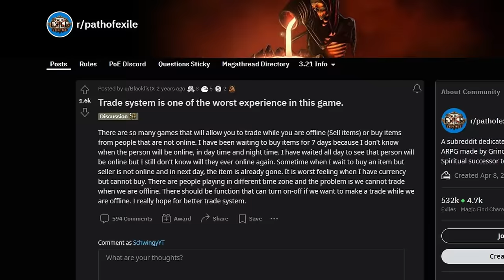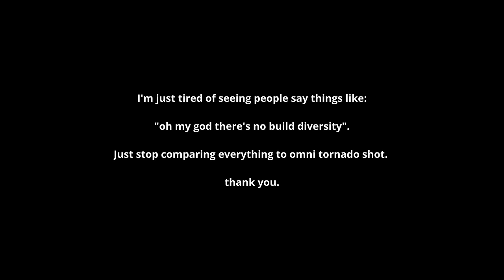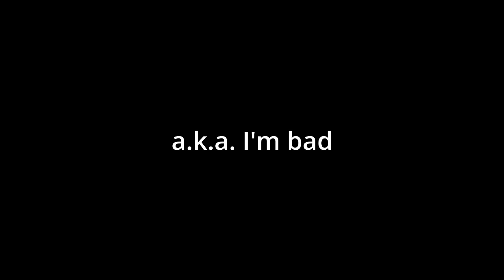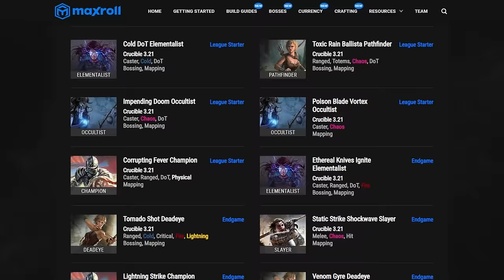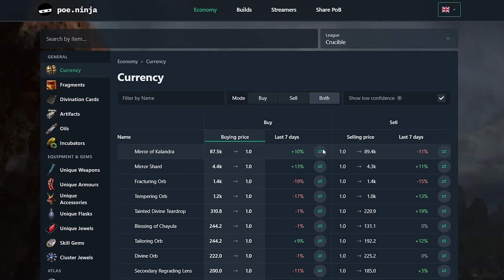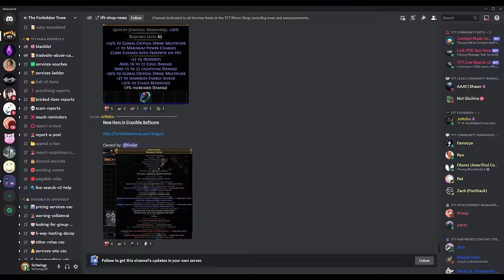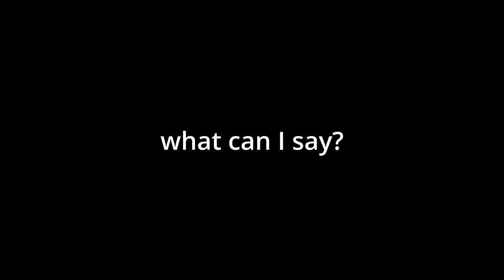This is Path of Exile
Path of Exile is a pretty dang awesome game with incredible character customization but it can be a bit hard to get into. Here's what you can expect if you start playing PoE in 2023, with added memes.

LINKS

SOCIAL